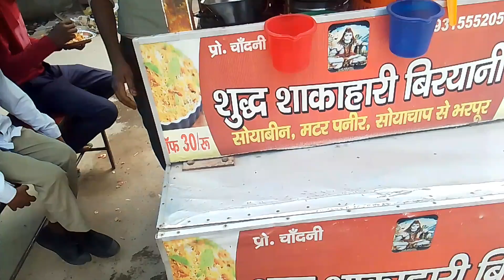Trending street paneer biryani Sirf - 30 rupees plate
Hello everyone welcome to my channel please share subscribe like I have tasted street paneer biryani really very delicious and unique Trending street paneer biryani Sirf - 30 rupees plate indianstreetfood indianfood biryanitaste delhistreetfood ytfoodvideo if any Suggetion and feedback please comment🙂